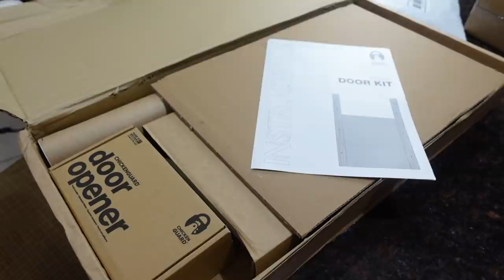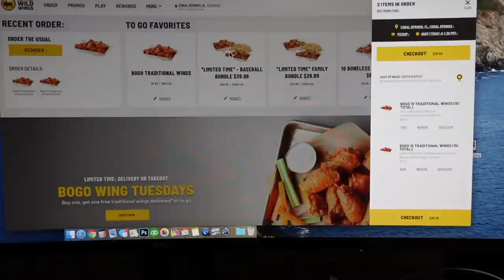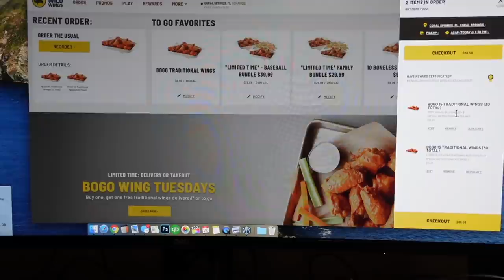What we eat on keto to lose weight | Building a chicken coop | Keto full day of eating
Many of you know, we build a chicken coop and in todays vlog we go over the whole coop and the additions we made to it.

2krazyketos is a participant in the Amazon Services LLC Associates Program, an affiliate advertising program designed to provide a means for sites to earn advertising fees by advertising and linking to amazon.com.